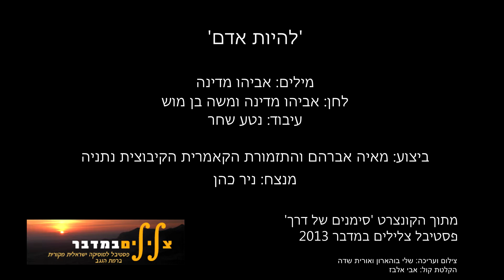להיות אדם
מילים: אביהו מדינה
לחן: אביהו מדינה ומשה בן-מוש
עיבוד: נטע שחר

ביצוע: מאיה אברהם והתזמורת הקאמרית הקיבוצית נתניה
מנצח: ניר כהן

מתוך הקונצרט "סימנים של דרך"
פסטיבל צלילים במדבר 2013

צילום: שלי בוהארון ואורית שדה
הקלטת קול: אבי אלבז